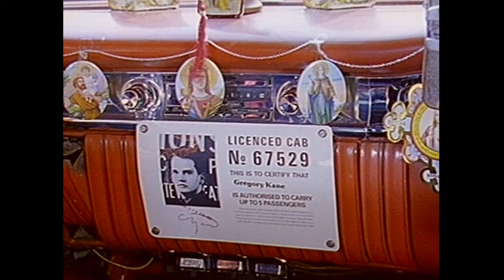Hue & Cry - Ordinary Angel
Music video by Hue & Cry performing Ordinary Angel. (C) 1988 Universal Music Operations Limited